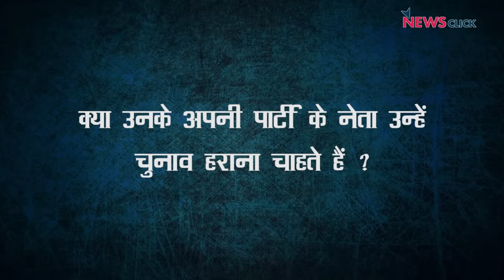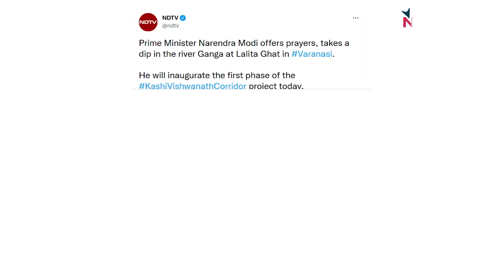सीएम आदित्यनाथ पर "अपनों" का सितम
वरिष्ठ पत्रकार अभिसार शर्मा आज न्यूज़चक्र में चर्चा कर रहे हैं  'उत्तर प्रदेश 2022  में होने वाले चुनाव पर,  क्या योगी आदित्यनाथ की मुश्किलें बढ़ती जा रही है ? अखिलेश यादव की पार्टी को लोगों का समर्थन बीजेपी से ज़्यादा मिल रहा है.  इन्ही सवाल पर बात कर रहे हैं अभिसार शर्मा